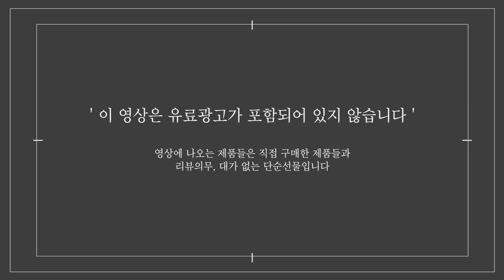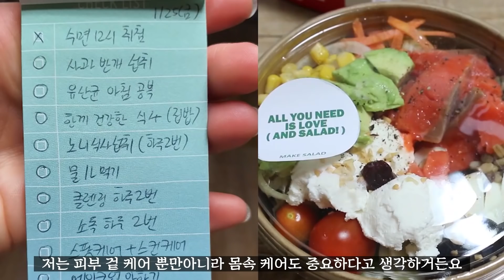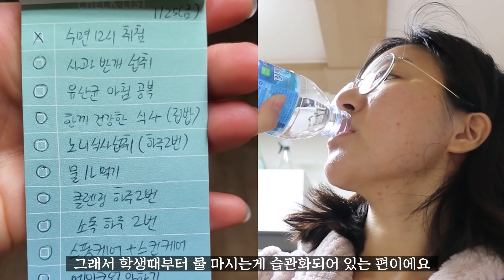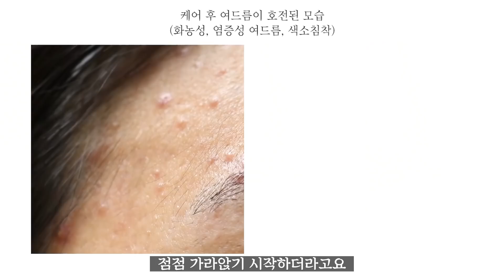여드름 때문에 매일 실천하는 홈케어 하루 루틴(영양제,생활습관,세안,스킨케어)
1. 아침 기상

2. 기상 후 미지근한 물 한잔 섭취

3. 바나나 섭취

4. 아침 세안(파우더 타입 스크럽제)

5. 깨끗하게 마른 수건으로 물기 제거

6. 안경, 핸드폰 알콜스왑 소독

7. 아침 스킨케어
- 살리실산 바하성분 외용액
- 가벼운 보습크림
- 여드름 부위 스팟케어

8. 자극적이지 않은 식사

9. 식사 후 판토텐산 B5 영양제 2알 섭취

10. 화장실

11. 얼굴 손 안대는것 노력하기

12. 자극적이지 않은 저녁 식사

13. 식사 후 판토텐산 B5 영양제 2알 섭취

14. 시간차 두고 노니원액 한잔 섭취

15. 저녁 세안(약산성 클렌징폼+거품망)

16. 깨끗하게 마른 수건으로 물기 제거

17. 안경, 핸드폰 알콜스왑 소독

18. 저녁 스킨케어
- 수분감 많은 크림

19. 최소 12시 이전에 잠들기